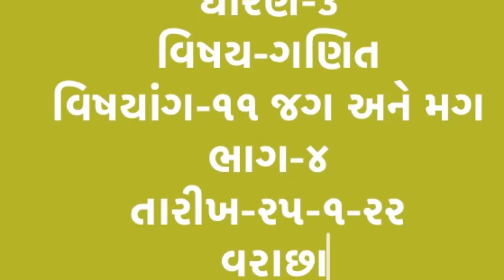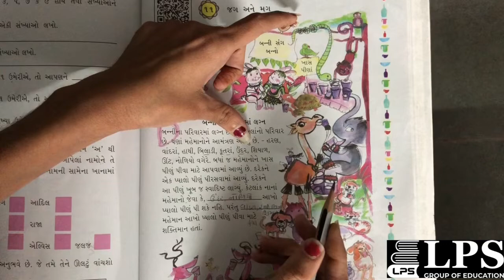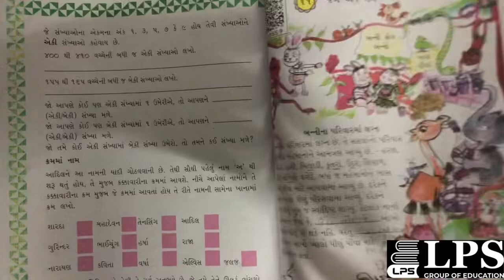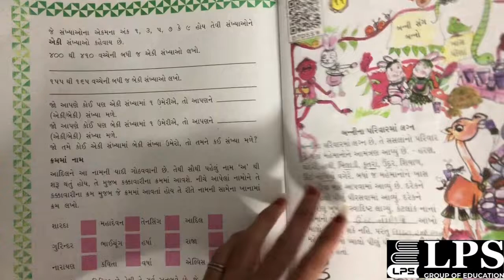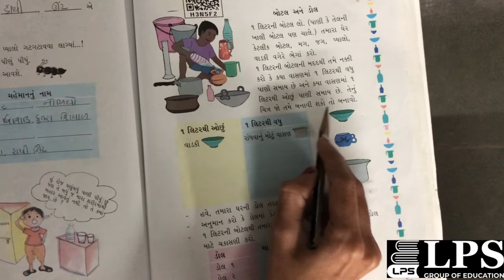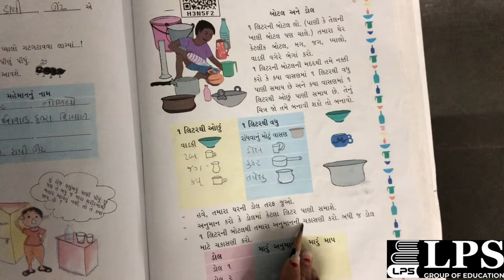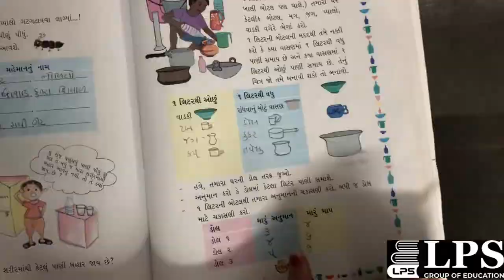ધોરણ-૩ ,વિષય-ગણિત, ૧૧ જગ અને મગ,તારીખ-૨૫-૧-૨૨,વરાછા